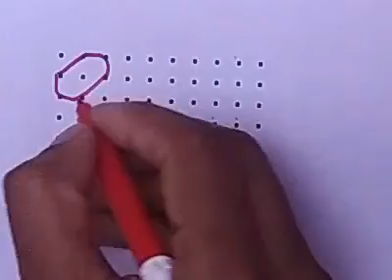Rudraksha Muggulu # 984 - 10 Dots 10 Times - Rangoli - Muggulu - Kolam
21 Dots To 11 Dots (Middle Dot)

15 Dots 1 Time upto 1 Dot

15 Dots to 8 Dots (Middle Dot)

17 Dots to 9 Dots (Middle Dot)

13 Dots to 7 Dots (Middle Dots)

11 Dots to 6 Dots (Middle Dot)

Muggulu – Season 1